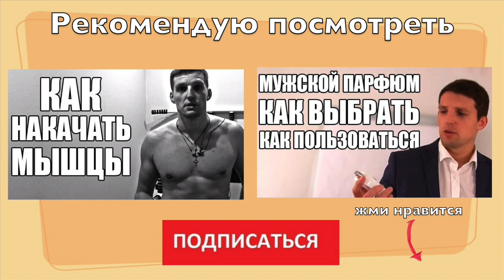МУЖСКИЕ ПРИЧЕСКИ Модные мужские прически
МУЖСКИЕ ПРИЧЕСКИ  Модные мужские прически 2014. Пожалуй самое противоречивое видео по моему мнению. Надеюсь, что вы найдете для себе что-то полезное про модные мужсике прически всех времен и народов.

Мужской стиль-это конечно дело не такое тонкое как женский, но тоже есть свои нюансы.
Прическа, ( особенно мужская прическа) это отражение стиля человека.

Мужская стрижка говорит о многом в мужчине, в том чиле и отражает его характер.

С уважением, Павел Багрянцев